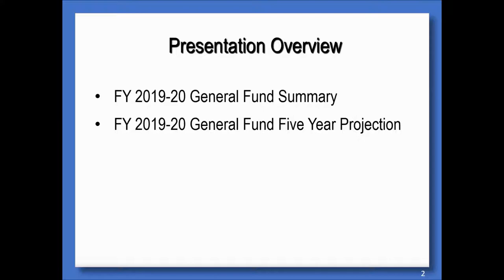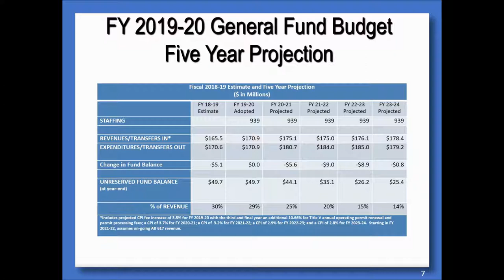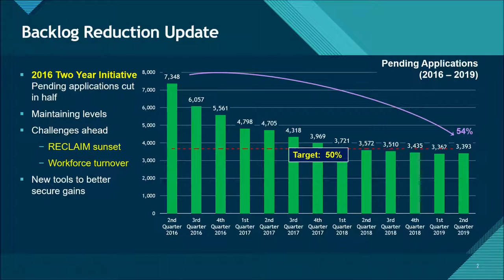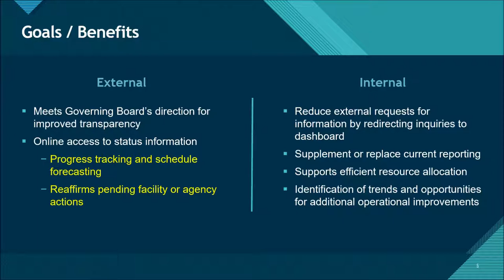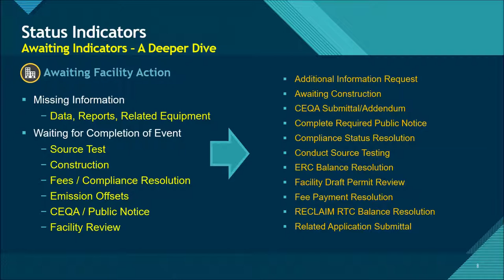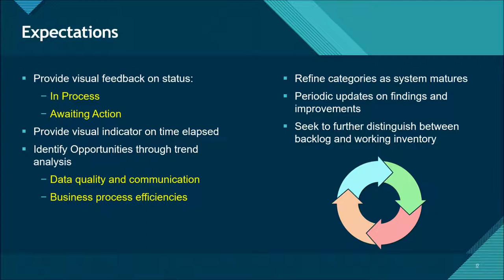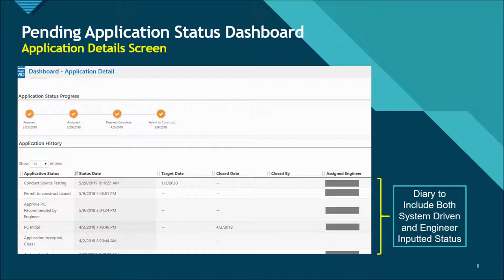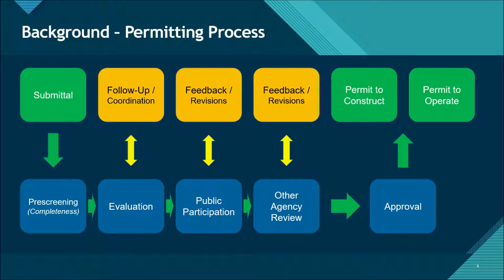South Coast AQMD Local Government & Small Business Assistance Advisory Group - July 19, 2019